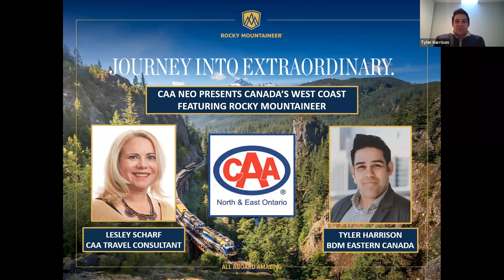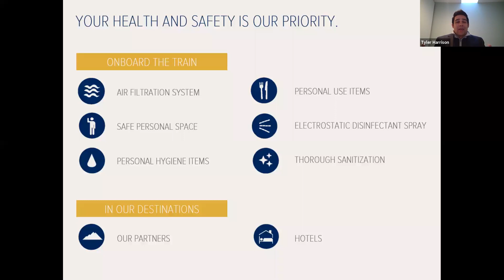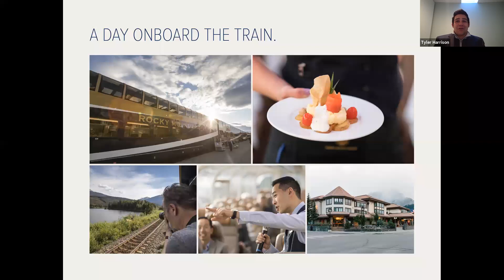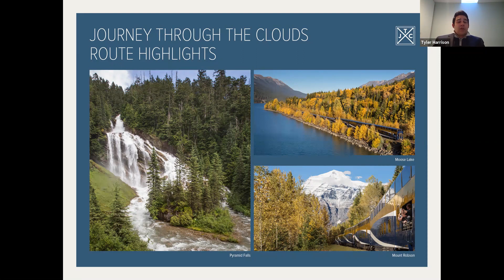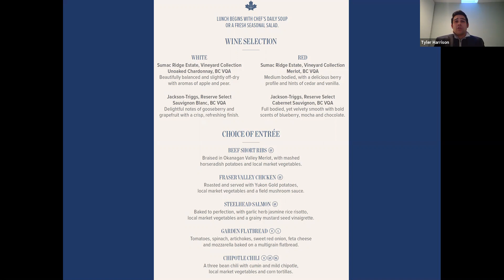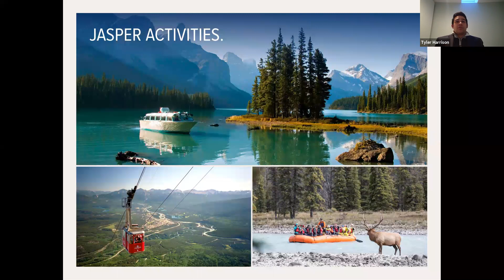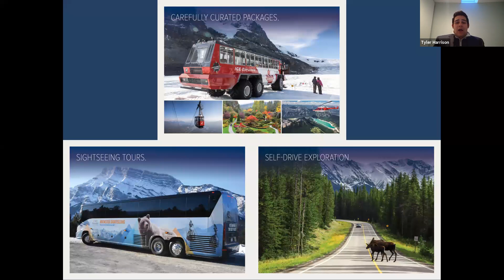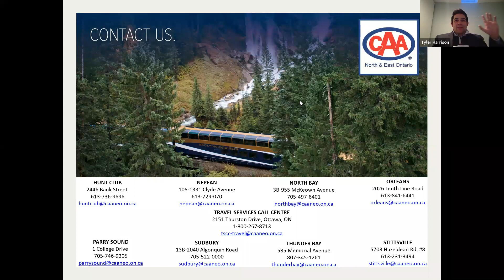Journey into the Heart of Luxury with Rocky Mountaineer & CAA Travel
Join CAA Travel and Rocky Mountaineer on a once-in-a-lifetime journey into the heart of luxury! Take in the breathtaking scenery of glacier-fed lakes, majestic mountains and ferocious rivers. All daylight, all delight. Join us for a glimpse of what you will experience onboard these wondrous train journeys in 2021 and beyond, including the incredible wildlife sightings, renowned service and delectable Western Canadian cuisine.